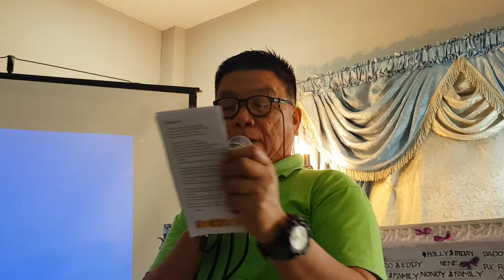Necrological Service for Rudy Pescante - December 16, 2018